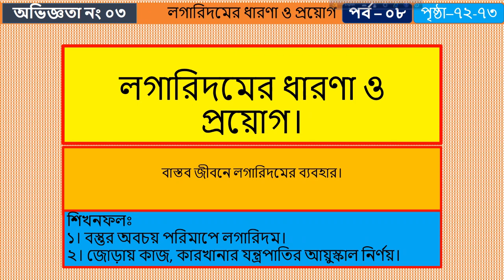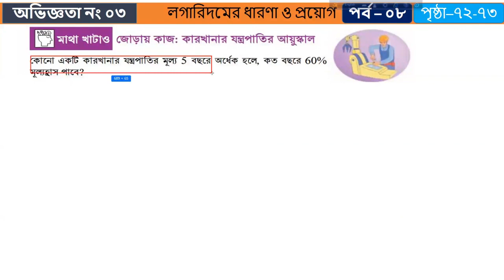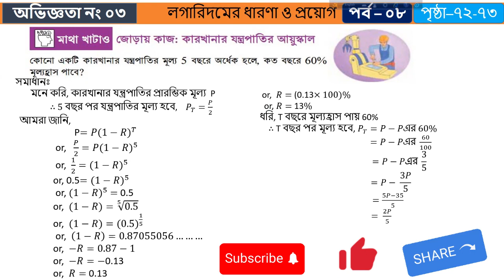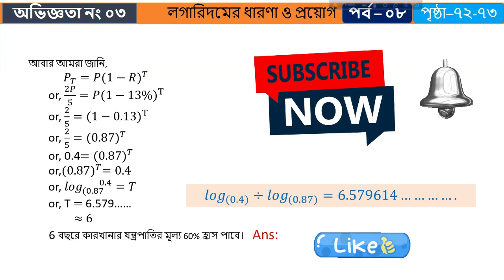লগারিদমের ধারণা ও প্রয়োগ।৯ম শ্রেণির গণিত।পর্ব ৮। ২০২৪ ইং। ৭২-৭৩ গাণিতিক সমস্যার সমাধান।বস্তুর অবচয়।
# কোনো একটি কারখানার যন্ত্রপাতির মূল্য ৫ বছরে অর্ধেক হলে, কত বছরে ৬০% মূল্যহ্রাস পাবে?
# বস্তুর অবচয় পরিমাপে লগারিদম।
# গাড়ির মূল্যের অবচয় নির্ণয়।
# How do you track depreciation on equipment?
  What is an example of depreciation of equipment?,
প্রিয় দর্শক এই ভিডিও ক্লাসে  ৭২-৭৩নং পৃষ্ঠার বস্তুর অবচয় পরিমাপে লগারিদম,গাড়ির মূল্য অবচয় এবং কোনো একটি কারখানার যন্ত্রপাতির মূল্য ৫ বছরে অর্ধেক হলে, কত বছরে ৬০% মূল্যহ্রাস পাবে? এর সমাধান খুব সহজ সরল নিয়মে  নির্ণয় করা হয়েছে।আশা করি, একটু মনোযোগ সহকারে দেখলে খুব সহজেই বুঝা যাবে। Math & Science by Azizur Rahman চ্যানেলে আপনাকে স্বাগতম।
    Depreciation of a car refers to the decrease in its value over time due to various factors such as wear and tear, age, mileage, and market conditions. As soon as a new car is driven off the dealership lot, it begins to depreciate in value. Depreciation is often the largest expense associated with owning a car, as it can significantly impact the resale or trade-in value of the vehicle. Factors such as the brand, model, maintenance history, and overall condition also influence the rate of depreciation. While some cars depreciate more slowly than others, it's generally accepted that most vehicles lose around 20% to 30% of their value within the first year of ownership, and around 50% or more within the first five years. Understanding depreciation is crucial for car buyers and sellers alike, as it can affect financial decisions such as purchasing, leasing, or selling a vehicle.
       গাড়ির অবচয় বলতে বিভিন্ন কারণ যেমন পরিধান, বয়স, মাইলেজ এবং বাজারের অবস্থার কারণে সময়ের সাথে সাথে এর মূল্য হ্রাসকে বোঝায়। যত তাড়াতাড়ি একটি নতুন গাড়ি ডিলারশিপ লট থেকে চালিত হয়, এটি মূল্য হ্রাস করতে শুরু করে। অবচয় প্রায়ই একটি গাড়ির মালিকানার সাথে যুক্ত সবচেয়ে বড় ব্যয়, কারণ এটি গাড়ির পুনর্বিক্রয় বা ট্রেড-ইন মূল্যকে উল্লেখযোগ্যভাবে প্রভাবিত করতে পারে। ব্র্যান্ড, মডেল, রক্ষণাবেক্ষণের ইতিহাস এবং সামগ্রিক অবস্থার মতো কারণগুলিও অবমূল্যায়নের হারকে প্রভাবিত করে। যদিও কিছু গাড়ি অন্যদের তুলনায় ধীরে ধীরে হ্রাস পায়, এটি সাধারণত স্বীকৃত যে বেশিরভাগ যানবাহন মালিকানার প্রথম বছরের মধ্যে তাদের মূল্যের প্রায় 20% থেকে 30% হারায় এবং প্রথম পাঁচ বছরের মধ্যে প্রায় 50% বা তার বেশি হারায়। অবচয় বোঝা গাড়ি ক্রেতা এবং বিক্রেতাদের জন্য একইভাবে গুরুত্বপূর্ণ, কারণ এটি গাড়ি কে না, লিজ দেওয়া বা বিক্রির মতো আর্থিক সিদ্ধান্তগুলিকে প্রভাবিত করতে পারে।
In this video, we delve into the world of গাণিতিক অনুসন্ধান (Mathematical Exploration) to help you understand complex math topics easily. Whether you're a student looking to improve your math skills or just someone curious about the beauty of numbers, this video is for you. Join us as we break down mathematical theories, solve challenging problems, and expand our knowledge of the fascinating world of mathematics.